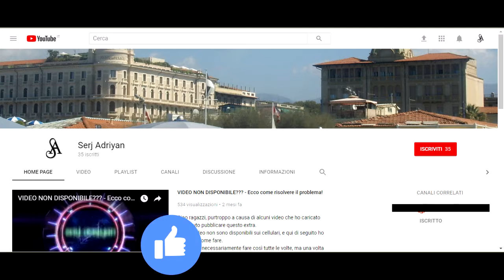GTA 5 - missione #47 "Assassinio sull'autobus" - Gameplay PS4, [Prima persona, HD]